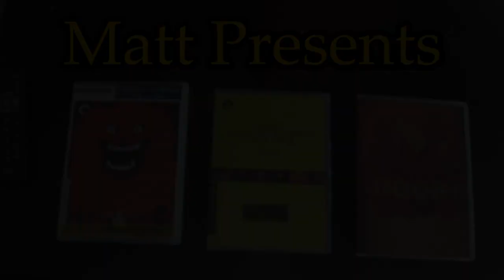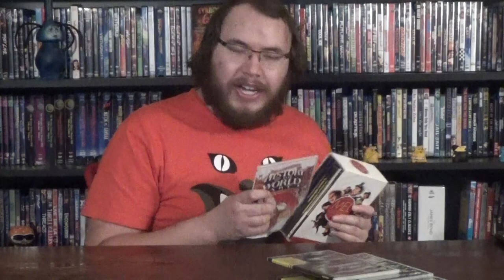Matt Presents: House, Goke Body Snatcher From Hell, Jigoku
This week, Matt presents: Criterion Japanese Horror, ghostly ass eating, the piano from Mario 64, vagina-faced alien vampires, the worst plane ride in history, and yakuzas in hell.